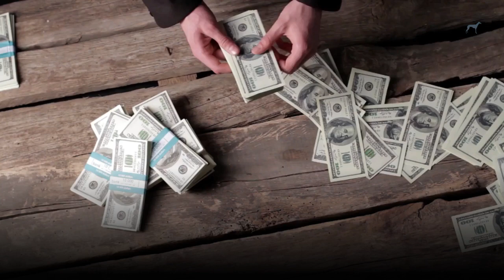Warning about Puppy Mills! Adopt Before You Shop!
Visit The Dapper Dogg for exclusive merchandise for dog lovers: books, art, socks, shirts, hoodies, tumblers, mugs, and more. Plus, there is a Dogg Blogg!